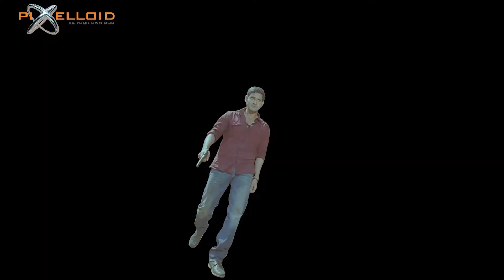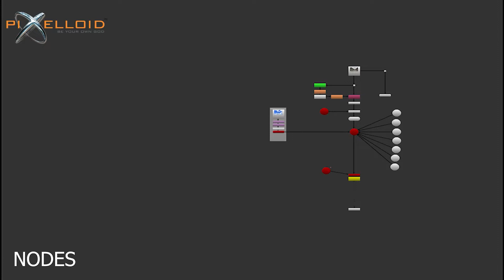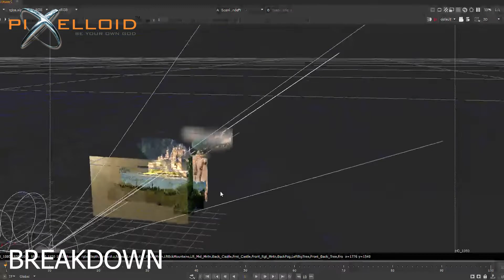composting demo reel